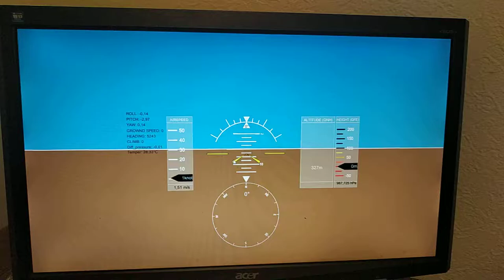PFD. Vulture EFIS for experimental aircraft.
PFD, primary flight display, EFIS, electronic flight instrument system, EADI, electronic attitude director indicator, MAV, Micro Air Vehicle. AHRS.
Uses UAV open source protocol. Vulture EFIS.
this is a GUI for Windows.
In developing.
developer : Vladykin Alexandr